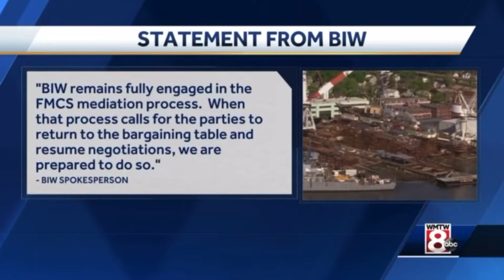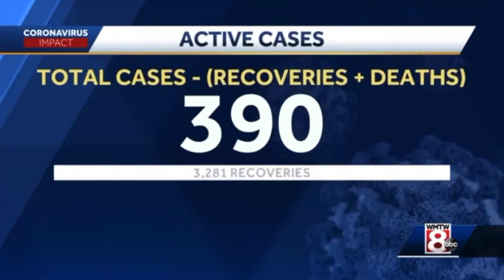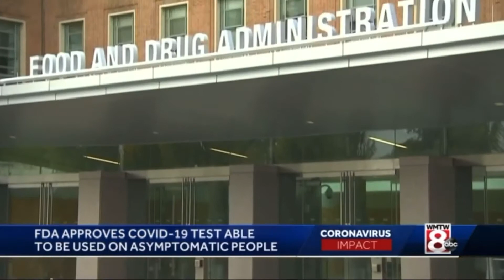Terry Stackhouse anchor sample July 25th WMTW